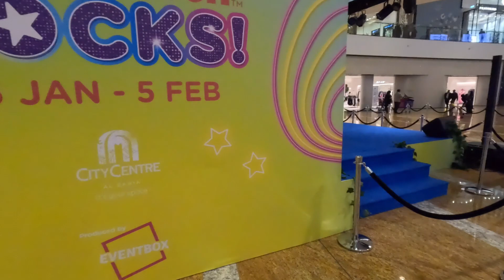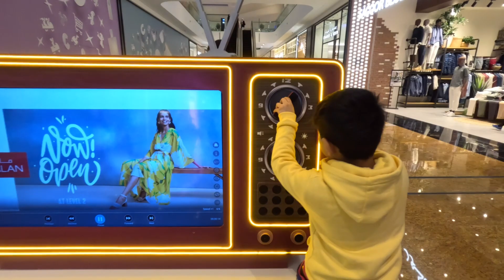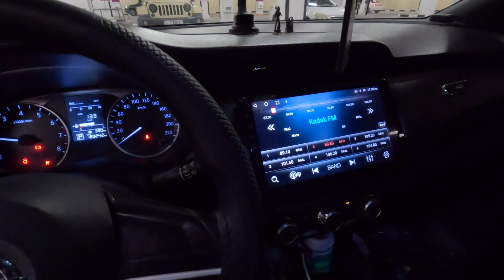Sharjah Winter Garden || bacho ka favorite show dekhne gaye